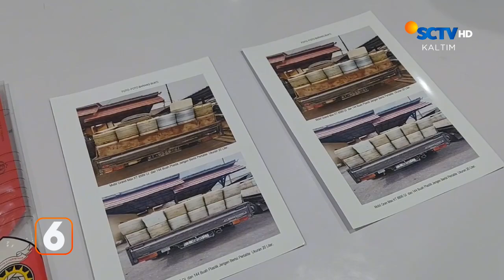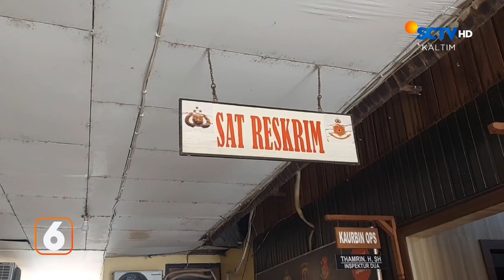Truk Tabrak Pikap dan Warung, Diduga Sopir Mengantuk | Liputan 6 KALTIM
Liputan 6 KALTIM, 5 Desember 2023 Part 1